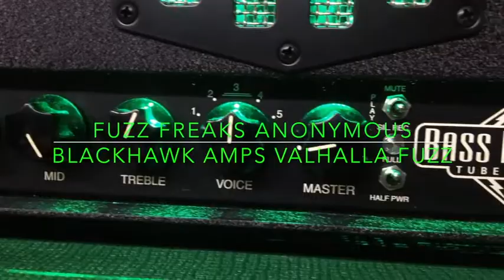Blackhawk Amps Valhalla Fuzz Bass Demo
Rickenbacker 4003 with custom Avedissian Pickups going through a Blackhawk Amps Valhalla Fuzz pedal into a MESA/Boogie Bass Prodigy Four:88 pushing a Pharaoh 2x12" and 2x15" both loaded with Ted Weber speakers.  Recorded with an SM58 and all mixer settings flat.  As always, play it loud!